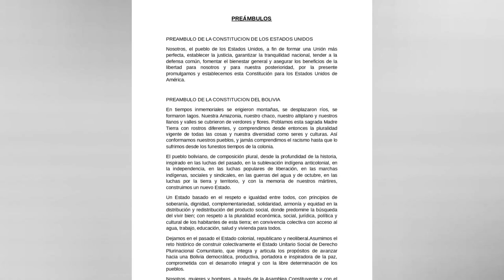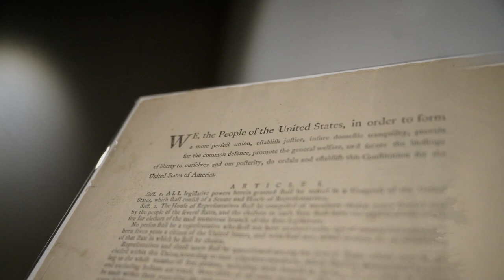🚨🚨 ¡ Alerta Último Minuto ! Trump, Es Víctima De Una Persecución Jurídica NOTICIA DE ESTADOS UNIDOS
🚨🚨 ¡ Alerta Último Minuto !  Trump, Es Víctima De Una Persecución Jurídica NOTICIA DE ESTADOS UNIDOS 18 DE JUNIO  2023